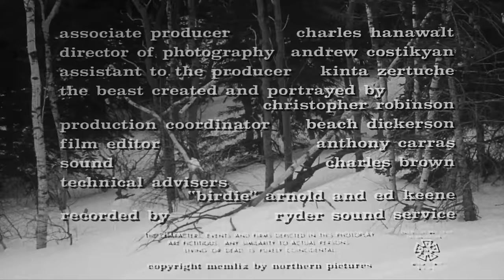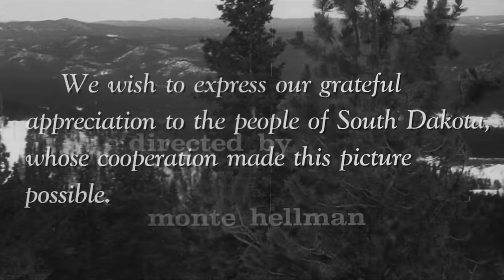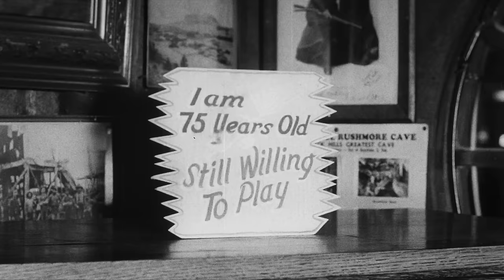Beast from Haunted Cave (1959) ROGER CORMAN 🍕NEW 4K RESTORATION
It's Friday@PizzaFLIX
Director: Monte Hellman
Stars: Frank Wolff, Sheila Noonan, Michael Forest
Writer: Charles B. Griffith

After pulling off a gold heist, the thieves flee into the snowy wilderness only to be pursued by a horrible, spider-like monster.

Maverick filmmaker Monte Hellman is best remembered for a pair of existential, anti-westerns starring Jack Nicholson, and his rubber burning-road movie “Two-Lane Blacktop,” with singer-songwriter James Taylor and Beach Boy Dennis Wilson. This 1959 Roger Corman Filmgroup release is his directorial debut, which Hellman later described as “Key Largo” with a monster.

Movie Class by PizzaFLIX: Legendary cult filmmaker Roger Corman has directed over 50 films and produced nearly 400 more. In the process, he helped launch the careers of Jack Nicholson, Robert De Niro, Charles Bronson, Sylvester Stallone, Monte Hellman, Francis Ford Coppola, Martin Scorsese, Ron Howard, Robert Towne, Peter Bogdanovich, and James Cameron!